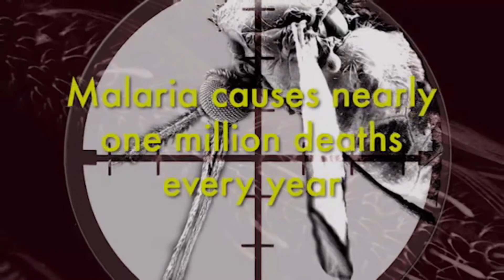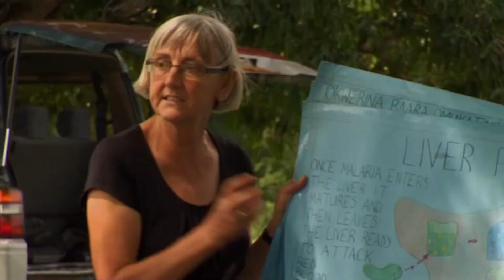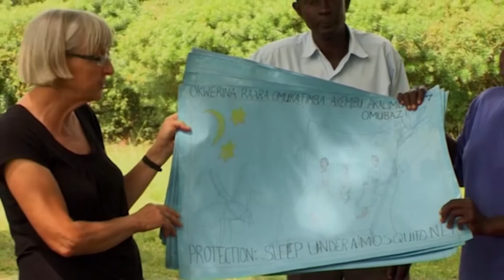Making A Difference